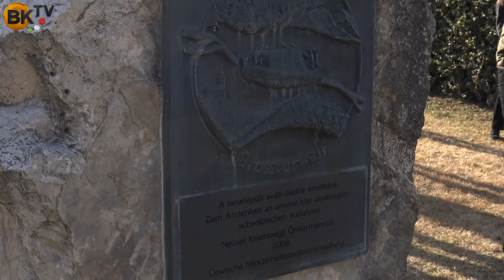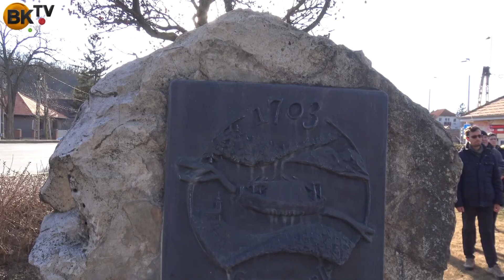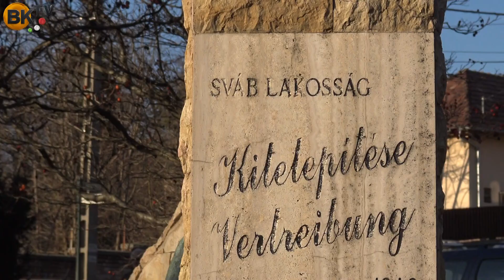ELŰZETÉS emléknap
A törökbálinti sváb családok elűzetésének 76. évfordulója alkalmából.